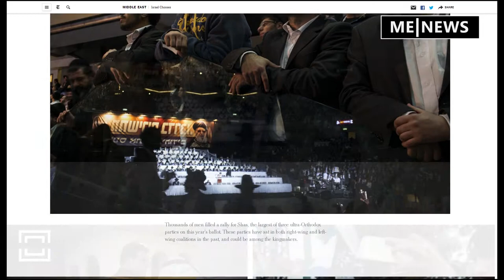PLAY MeNews IsraelChooses ME